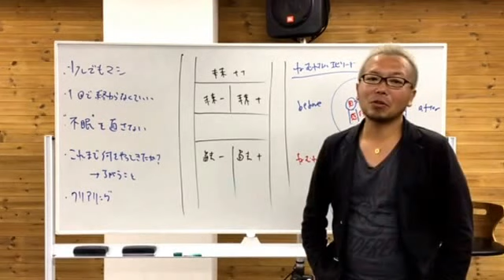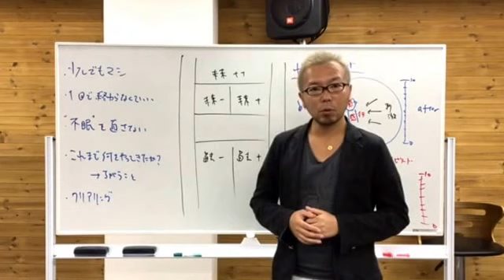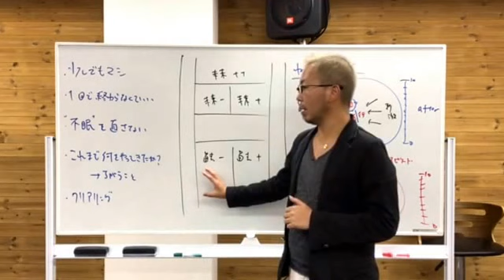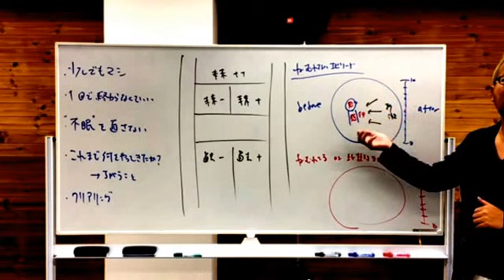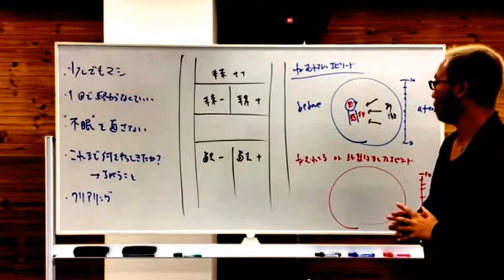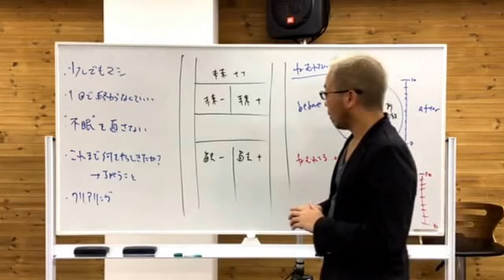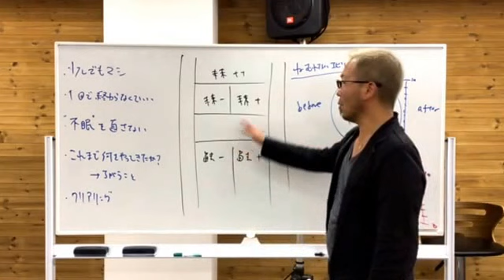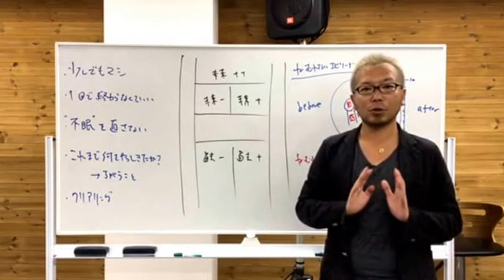眠れない。にどう関わる？【宮越大樹コーチング動画】